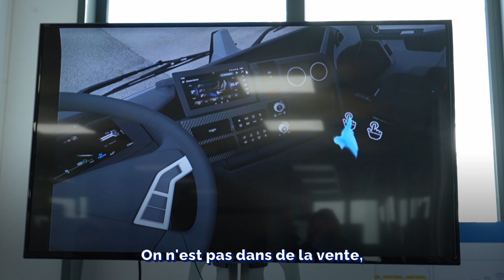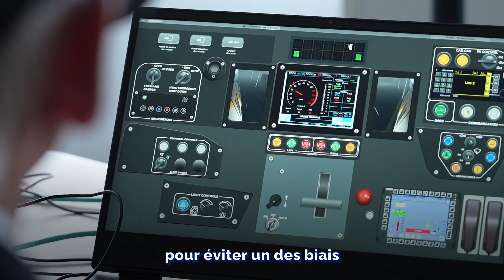"Les XR DAYS, c'est un évènement qui sort de l'ordinaire"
[RÉALITÉ AUGMENTÉE, VIRTUELLE ET MIXTE]

🎬Interview de Bertrand Felix de La Ruche Industrielle et Frédéric Borrel de Volvo Group, qui expliquent comment sont nés les XR DAYS... crées par La Ruche Industrielle avec la communauté XR.

📆 Rendez-vous les 15 et 16 octobre 2024 pour la troisième édition !